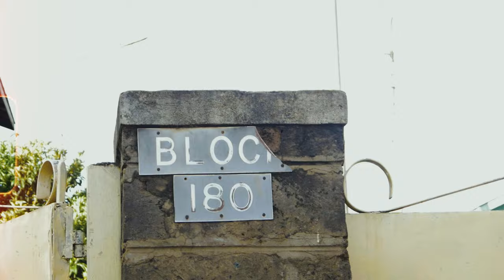Theonlymdas - Hummer Bummer (Music Video)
Video Was Directed By Coldwarm Films.
Beats Produced By Kezi Beats.
Audio Mixed n Mastered By Theonlymdas.